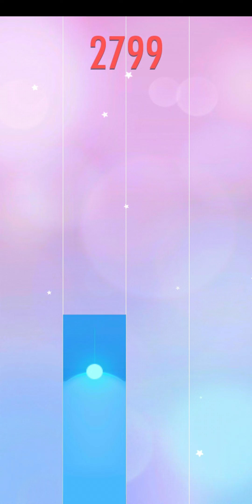Piano Tiles 2 - Flight Of The Bumblebee 4253 Legendary Record On Phone!!! (Could 4.3k on phone)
Device: Galaxy S22 Ultra

Wtf i can 4.3k on phone :D